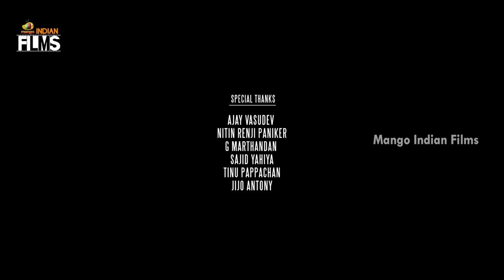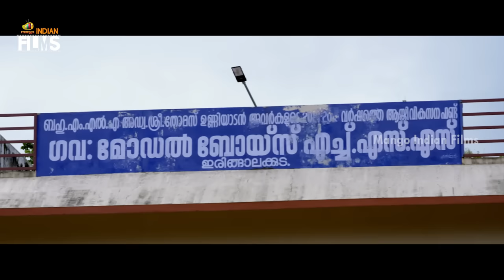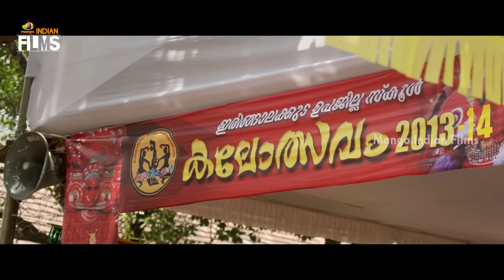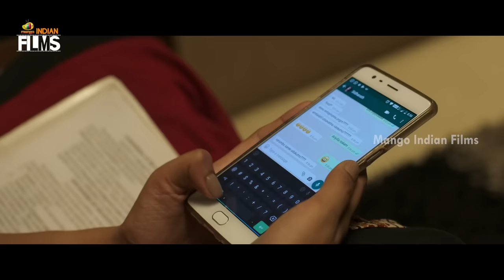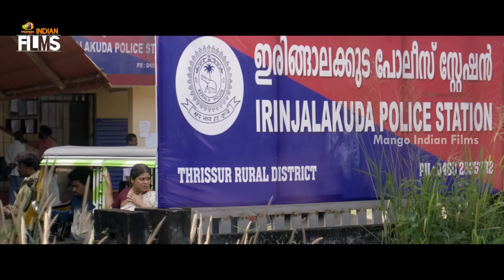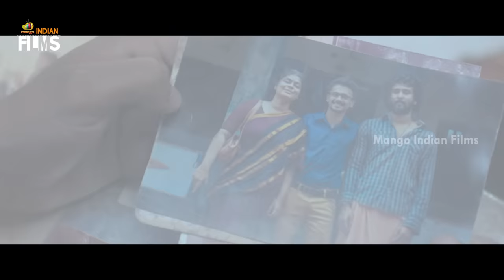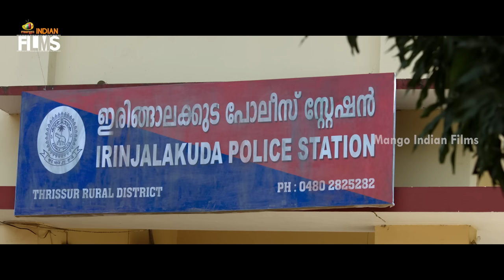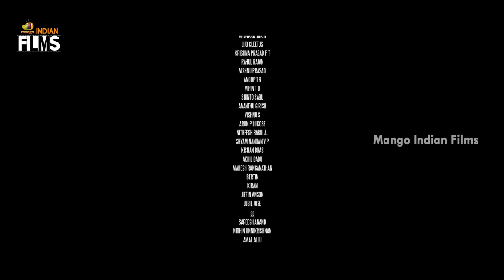Veyil Latest Full Movie 4K | Shane Nigam | Sona Olickal | Hindi Dubbed | Mango Indian Films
Veyil Latest Full Movie 4K on Mango Indian Films. Veyil 2023 latest Hindi movie ft. Shane Nigam and Sona Olickal. Music Composed by Pradeep Kumar. Directed by Sarath Menon and Produced by Joby George.

Synopsis :

While Siddhu and Karthi's mother single-handedly raises them, she harbours annoyance against her sons. Their relationship is tested when some traumatic experiences draw them closer to each other.

Happy Watching!